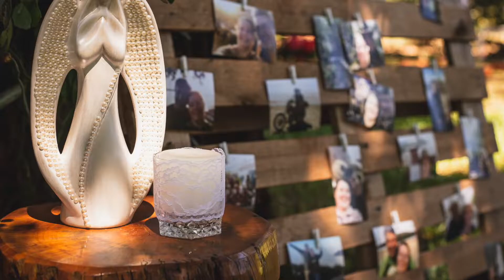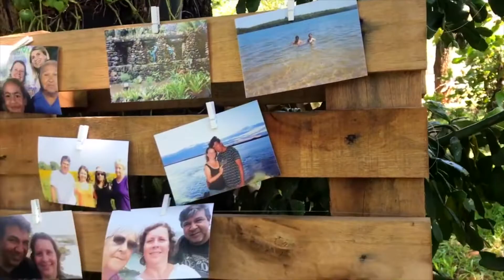CASAMENTO RÚSTICO E SIMPLES NO QUINTAL (feito por nós)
CASAMENTO RÚSTICO E SIMPLES NO QUINTAL inesquecível e emocionante! Registrei todos os detalhes desse casamento que foi todinho feito por nós e gastando pouquíssimo!! Um vídeo especial de dia das mães, em homenagem à minha rainha que realizou o sonho de se casar e foi muito lindo!